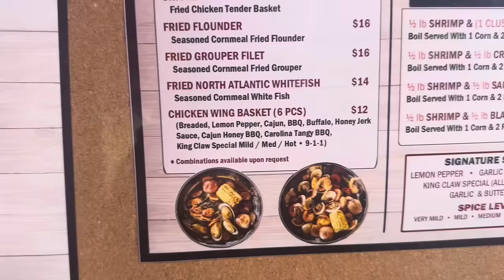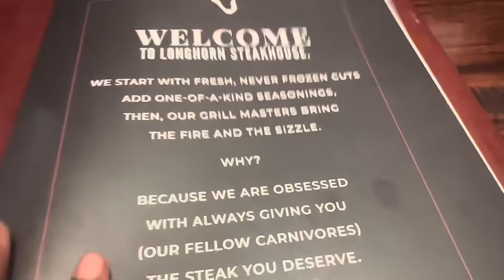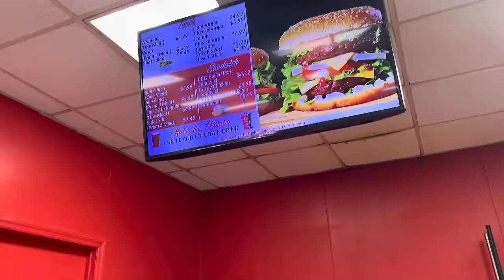THIS MY LAST TIME!!